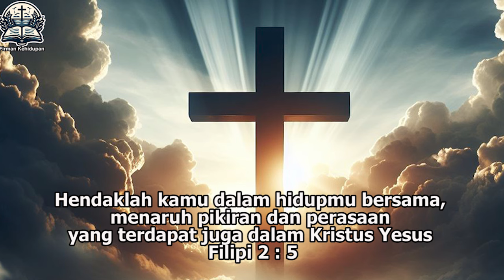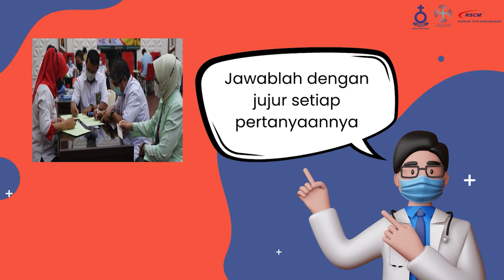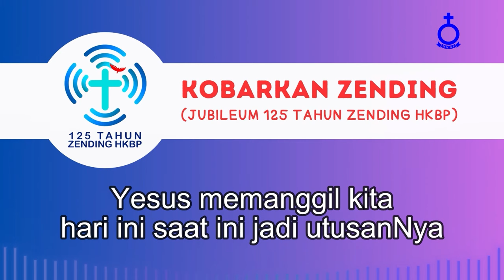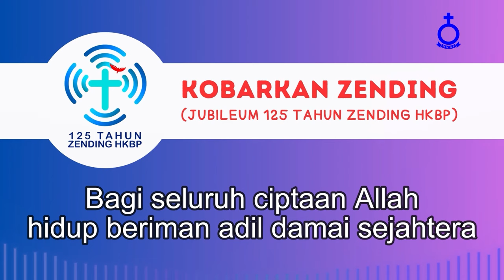Firman Kehidupan HKBP Menteng - Senin, 24 Juni 2024